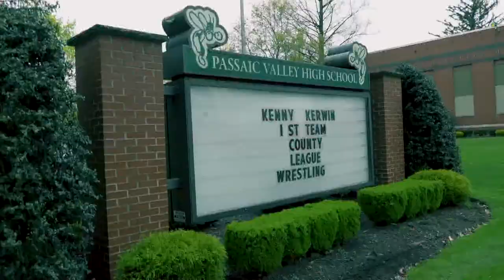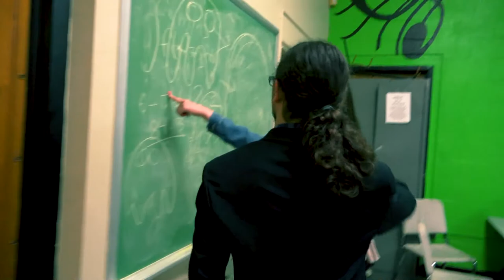ghost invaders final 1